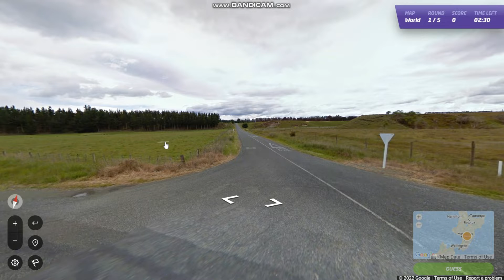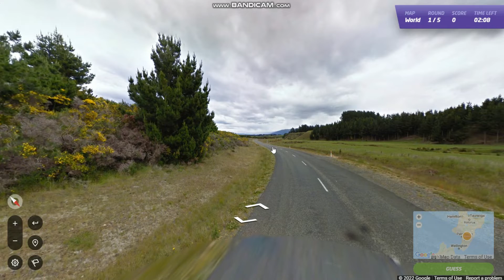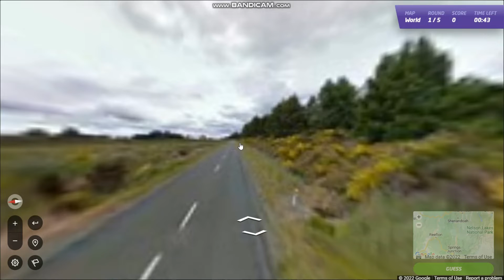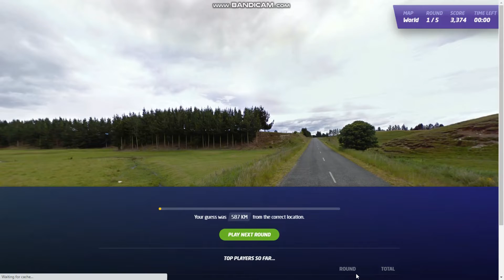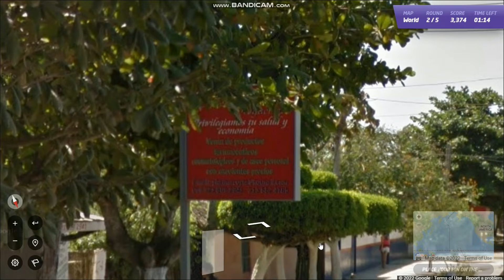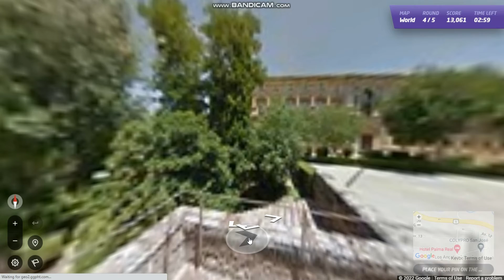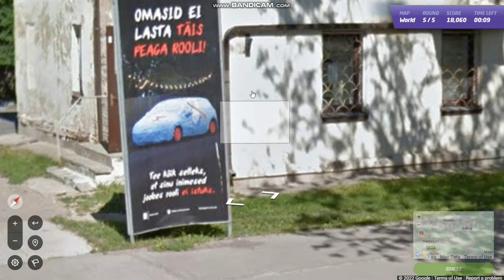Headache edition | Geoguessr Daily Challenge #62 | May 02, 2022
Today's daily challenge on GeoGuessr (May 02, 2022). Watch me try to get 25k points every day as I think out loud.